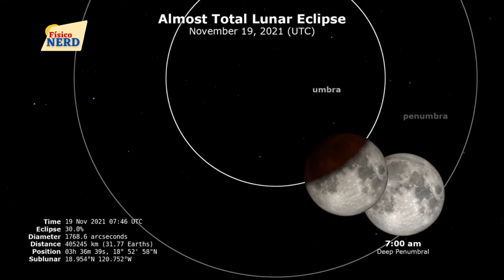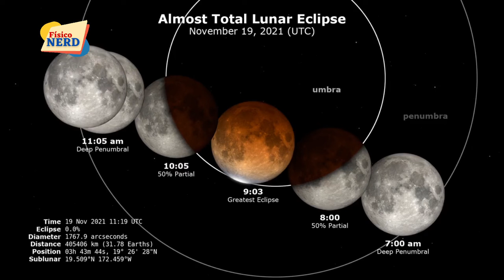O eclipse lunar parcial mais longo deste século ocorrerá durante a noite.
O eclipse lunar parcial mais longo deste século ocorrerá durante a noite, com pico no início de 19 de novembro às 3h03